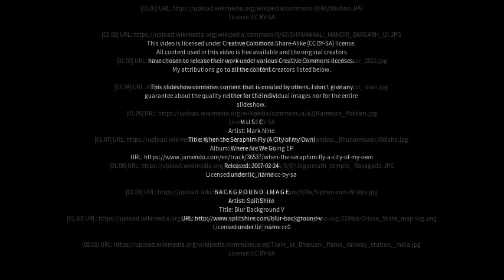Best places to visit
Best places to visit - Bhuban (India) Best places to visit - Slideshows from all over the world - City trips, nature pictures, etc.